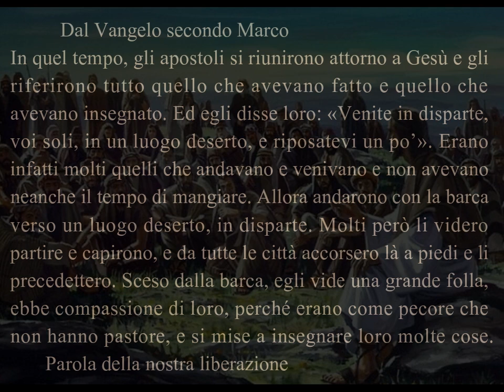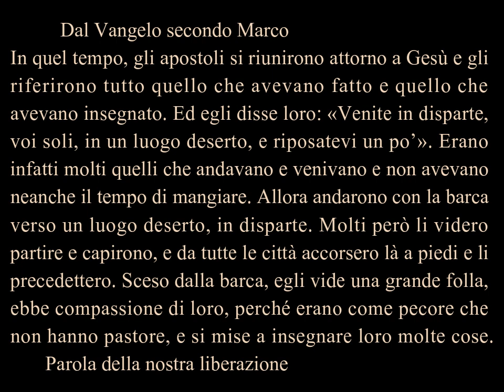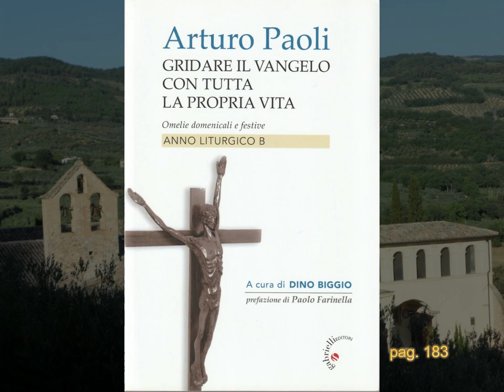ARTURO PAOLI - 16^ Domenica T.O.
«NULLA PUÒ CONTRASTARE LA FORZA DELL’AMORE DI DIO»

Omelia estrapolata dal commento al Vangelo di Marco 6,30-34 fatto da fratel Arturo Paoli a Spello, il 17 luglio 1994, in occasione di un corso di esercizi spirituali per laici tenutosi presso la Comunità dei Piccoli Fratelli del Vangelo.
Essa è pubblicata a pag.183 del libro “Gridare il Vangelo con tutta la propria vita” – Anno B – Casa Editrice Gabrielli - novembre 2020 - prefazione di Paolo Farinella.
Il video è stato realizzato in collaborazione con l’amico Alfredo Venia.
Buona visione. Un caro saluto a ciascuna/o di voi.
Dino Biggio